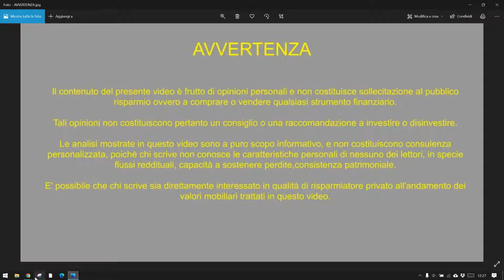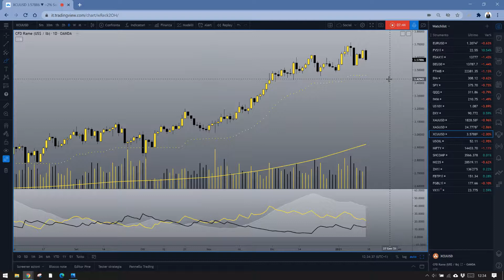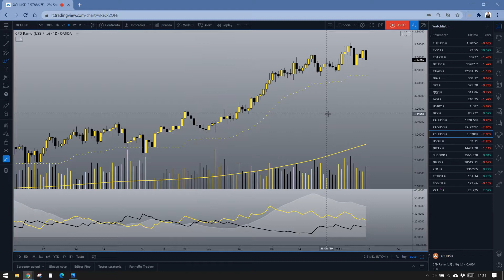I supporti da tenere d'occhio DAX Oro EURUSD 15.01.2021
Gli Indici provano a rompere al ribasso ma restano nel trading range. Quando partirà il prossimo movimento?
Conseguenze dell'aumento dei tassi impliciti in USA.